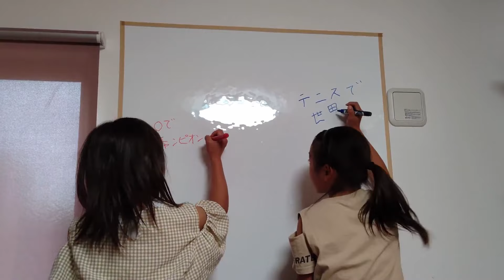ジュニアテニス自宅練習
ジュニアテニス　家の練習風景
ラダー、ピコチーノ、トップスピンプロ
サーブ、フォアハンド、バックハンド

home tennis drills